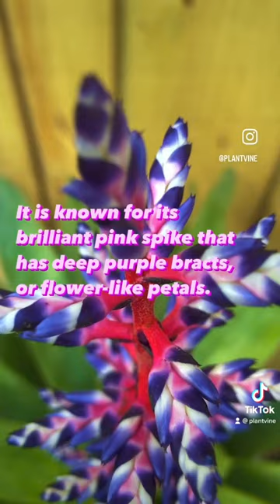Meet the Dwarf Blue Tango Bromeliad